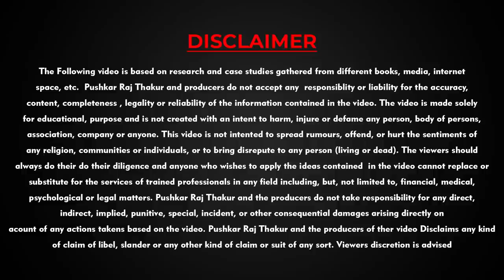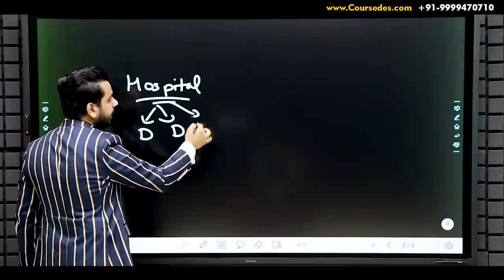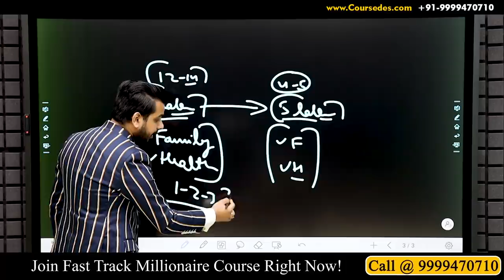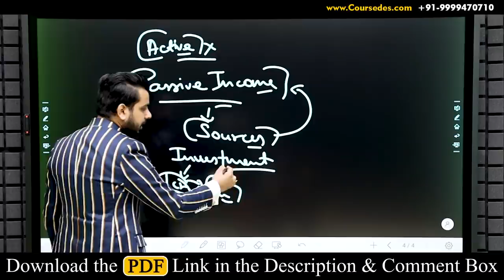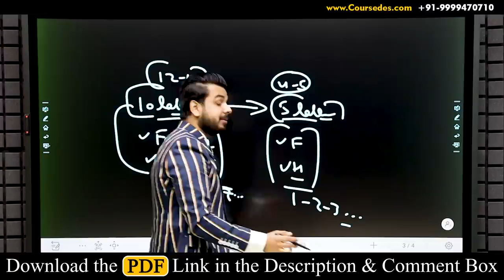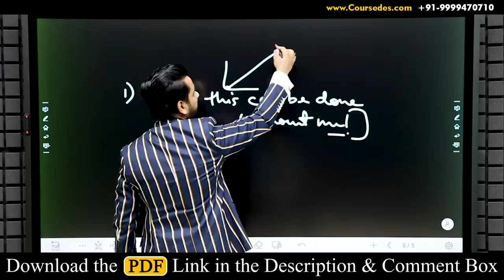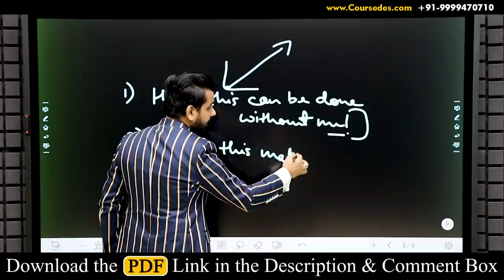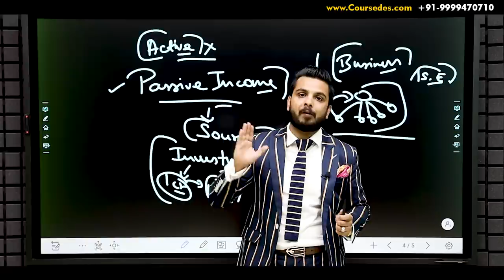Secret Weapon to Make Money & Become Rich | Time Leverage Passive Income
In this Video you will learn about the concept of TimeLeverage and how is it a powerful weapon for FinancialFreedom. You will learn how you can use Time Leverage and become a Millionaire.